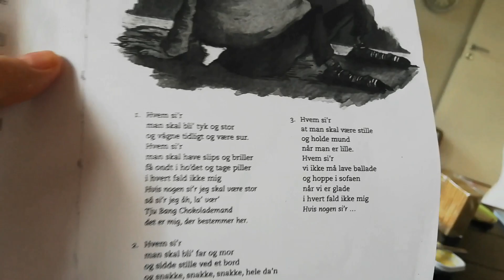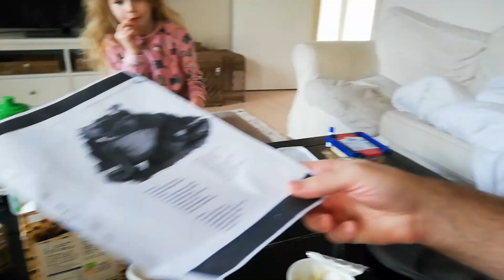Næsten ingen nattesøvn 🥴Malle & Fia er syge, så hjemme dag i dag💗